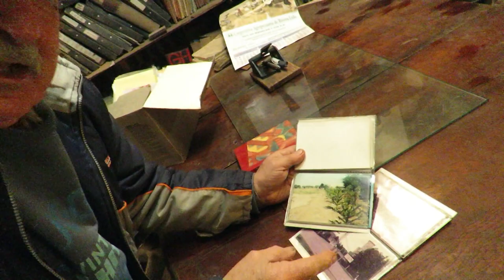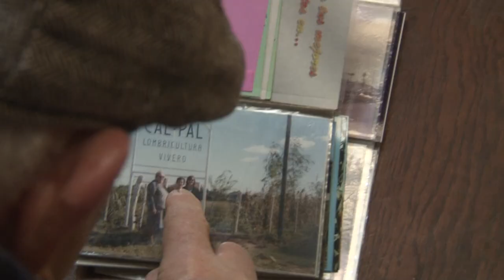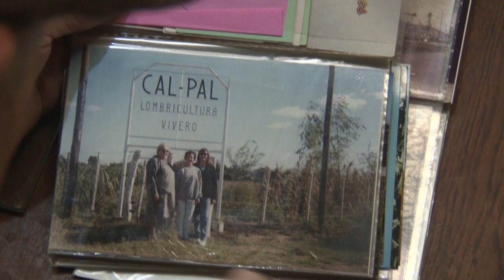Joaquín López - Rivera: producción de lombricompuesto (2ª Parte)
Joaquín López es un ciudadano de Rivera, una localidad ubicada en el partido de Adolfo Alsina, cerca de la ciudad de Carhué. Es propietario de un famoso vivero del pueblo, que abrió cuando tuvo que vender el campo para pagar unos créditos bancarios. El vivero es muy conocido por dos cosas muy puntuales: las palmeras y las lombrices. Joaquín cuenta que las palmeras que él “crió” andan por todos lados: en las avenidas de los pueblos de la región, desde Rivera y Carhué hasta Bahía Blanca y Monte Hermoso, pero también en Puerto Madero y hasta en Barcelona. Además, el vivero es famoso porque en él se produce y comercializa lombricompuesto, producción menor hoy en día, pero que en su momento llegó a vender para ser utilizada en agricultura extensiva.

En esta 2ª Parte, Joaquín narra el trabajo realizado puntualmente con las lombrices.

Esta producción audiovisual se realizó con aportes de INTA y del Programa Pro Huerta.